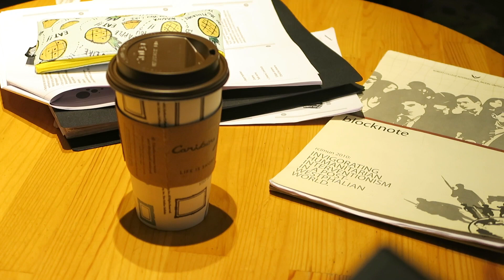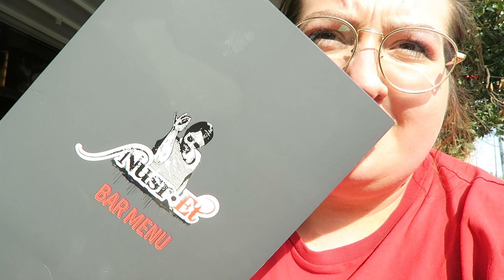1 AYDA 10 KİLO VERMENİN ÖDÜLÜ NUSR-ET🍔 diyetgunlugum 4 | BAY BAY 10 KİLO!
Koskoca bir ayı geride bıraktık. Tam 10 kiloya bay bay dedik birlikte. Sizinle herşey çok güzelmiş, sizi çok seviyorum❤️